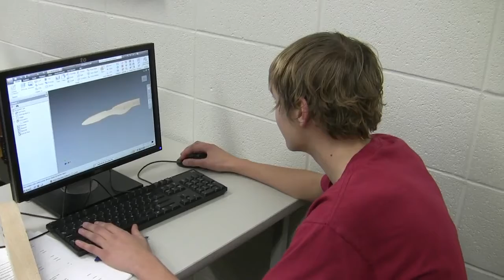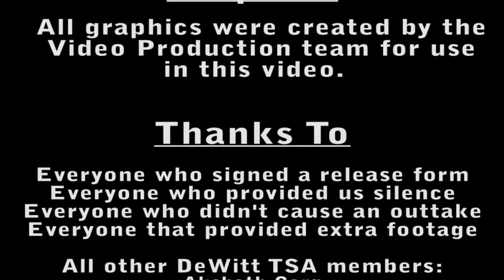Video Production - DeWitt 2011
final version, what made it onto the DVD. please don't complain, we sent it two days ago and we can't exactly make any more changes.